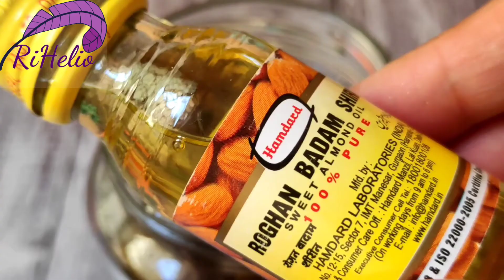Homemade Oil For Brighter Lighter Spotless Skin - Reduce Dark Circles, Pigmentation, Strech - Marks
Homemade Oil For Brighter Lighter Spotless Skin - Reduce Dark Circles, Blemishes, Pigmentation, Strech - Marks

INGREDIENTS
Neem Leaves - a handful
Tulsi Leaves - a handful
Turmeric - 2 inch
Lemon - 1
Orange - 1
Rose 3-4 or Pure Rose Water 3-4 tsp
Extra Virgine Olive Oil - 250 ml
Almond Oil - 50 ml
Vit E capsule - 1

please share this recipe with your friends and family